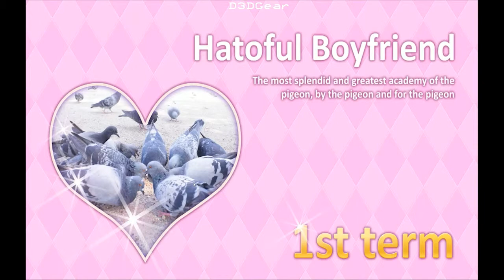Let's Play Hatoful Boyfriends: Meet the Birds!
We meet the potential bird boyfriends and see what they have to offer. Ooooo la la!